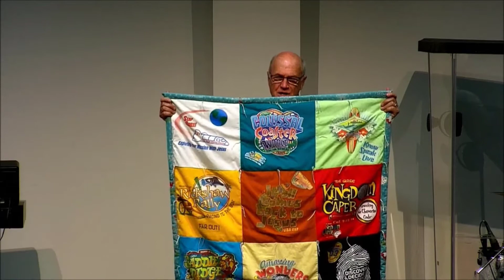7-26-2020 Children's Service